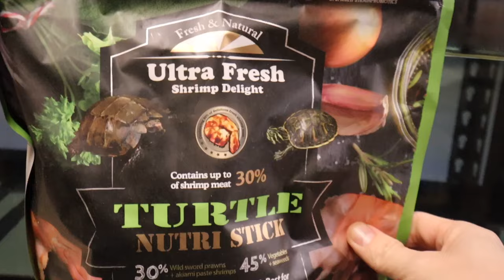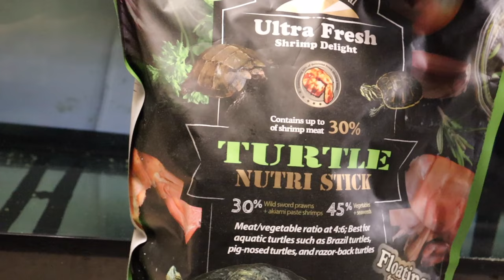ALL OF MY FISH IN ONE VIDEO! (room tour & updates)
All of my fish and rare exotic pets! Fish garage tour and updates

Ultra Fresh Shrimp Delight Fish Food:

Fins n Fury Boxing Event: (Joey Mullen - King of DIY  VS  Rodrigo - Predatory Fins)